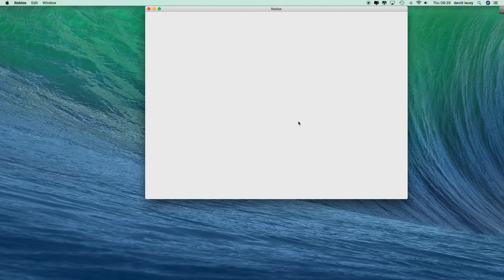liberty county police